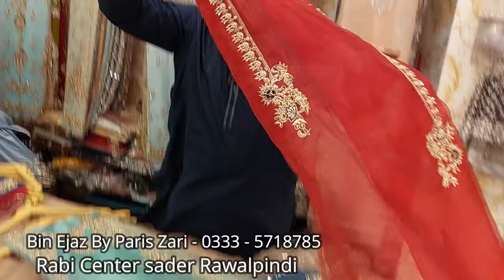Party Wear Dresses 2024 - Fancy Party Wear - Rabi Center - Bridal Shopping in local Bazar